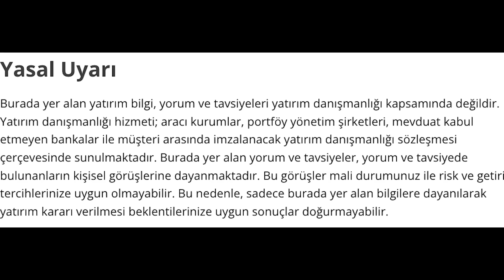Kripto paraların kışı ne zaman biter?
-Kripto paraların kışında son durum ne?
-FED'in adımları Bitcoin'i ve altcoin'leri nasıl etkileyecek?
-Kışın bitişi enflasyona bağlı...
-Tek sebep FED değil, bir de iflas dalgası var...
-Kış ne zaman biter?